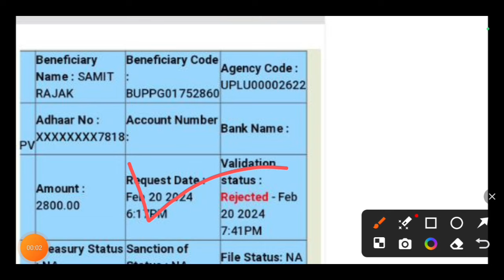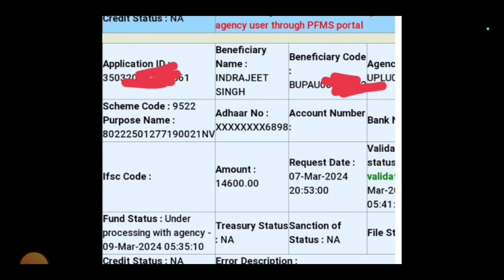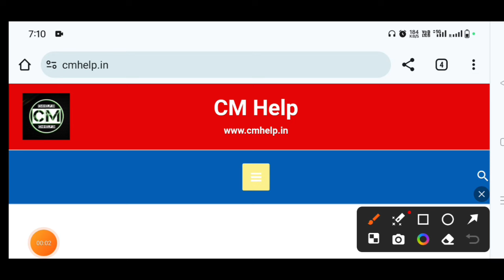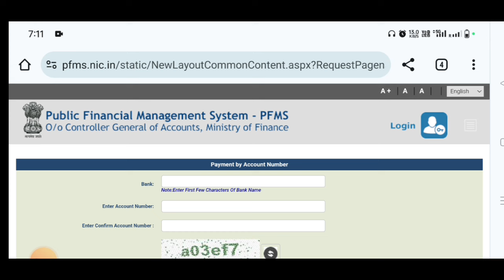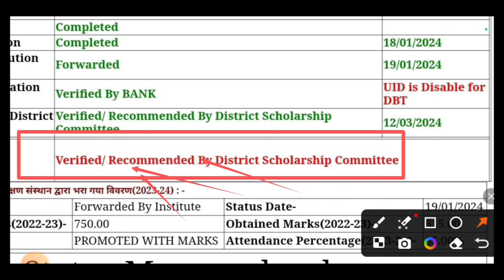आज आएगा इन Status का पैसा || up scholarship kab tak aayega 2023-24 || up scholarship 2024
Your Queries

up up scholarship kab tak aayega 2023-24 scholarship status 2024 latest news today